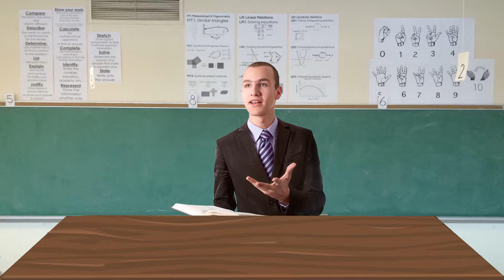Field trip to Berlin (POOPPOST)